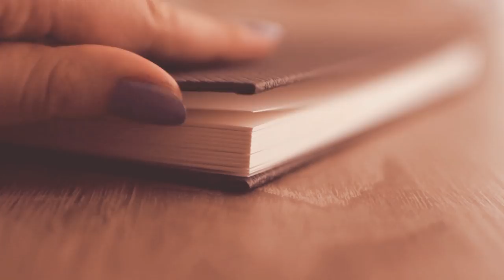Random Shapes & Stain Art Challenge | Art Journal Thursday Ep. 13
Hey guys! In today's Art Journal Thursday Episode we are going to do the random shapes & stain art challenge! This is a great way to challenge yourself to think outside the box to create fun watercolor doodles and sketches! I really recommend to try out this art challenge because it's really fun and challenging! Thumbs up for more fun art challenge ideas! 👍

❤ Hashtag your artwork & recreations with lookmako, so I can find it and feature it in my next videos!

► New to this series? Watch the Art Journal Thursday series from the beginning

► Full list of all the supplies I mentioned (English / Deutsch )

○ da Vinci Student/Beginner Paint Brushes

- Camera Canon T3i
- Camera Lens Sigma 30mm F1.4
- Studio Light

~mako

Art/Crafty/Bullet Journal Amino: makoccino

♡ Previous Video: DIY: Bookmarks & Watercolor Techniques for Beginners Part 3 | Watercolor DIY | How To Make Bookmarks

Fun & Creative Things To Do When You Are Bored At Home:
DOs & DON'Ts: How to Draw Realistic Eyes Easy Step by Step

♫ MUSIC ♪
Joakim Karud - Canals (Chillhop Essentials Summer 2016)

Links marked with ' are products that got sent to me for free to use!